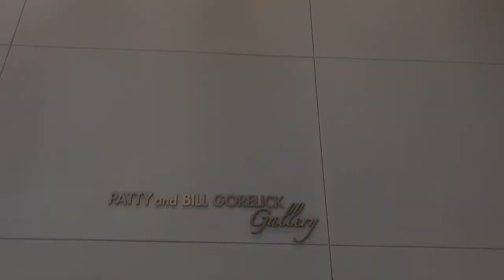Visit the Romare Bearden Exhibit in the Gorelick Gallery Today! (Student Video)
Visit the Gorelick Gallery in the North Classroom Building on Central Piedmont Community College's Central Campus to see this exhibit on one of Charlotte's most revered artists, Romare Bearden.

Romare Bearden used personal memories, African-American cultural history, and literature as the source for his art. He placed aspects of African-American life within the context of universal themes. Bearden’s style was influenced by numerous sources, including Western European art, African sculpture, the art of his contemporaries in America and Mexico, and music—especially blues and jazz.  Bearden is most famous for his work in collage, which he used in unique and innovative ways. He also made paintings in watercolor, gouache, and oil, edition prints, monotypes, murals, and one assemblage sculpture. Through his involvement with the arts community, Bearden empowered and promoted artists of color.

A “serendipitous” purchase in 1979 launched Judy and Patrick Diamond’s art collection. “We’ve never viewed ourselves as collectors, as such,” Patrick says. “It was just the interest in acquiring work for ourselves, for family. We always thought…we just wanted to surround ourselves with African-American cultural objects and have them, and it sort of snowballed.” (Creative Loafing Charlotte 02/28/2018).

Now until December 2021
North Classroom Building, 1320 Sam Ryburn Walk, Charlotte NC